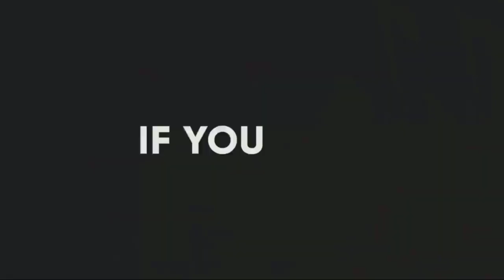➊Libaaxa iyo ugaadhsiga habeenkii? |duurjoog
duurjoog duurjoogta iyo ugaadhsiga libaax libaaxa habeenkii